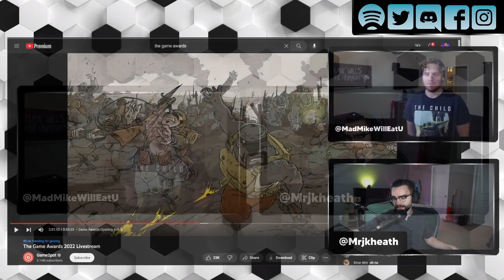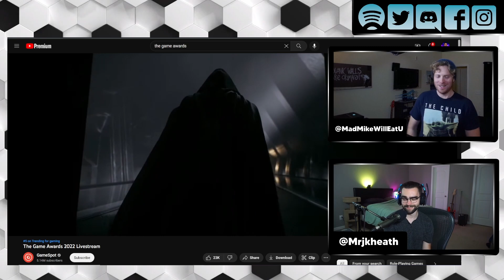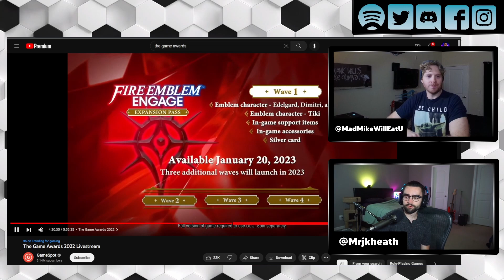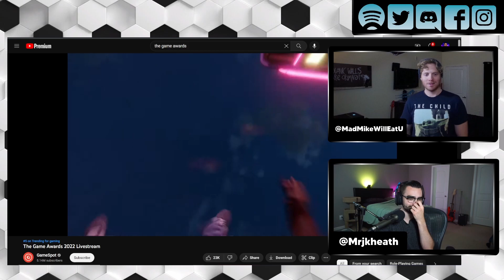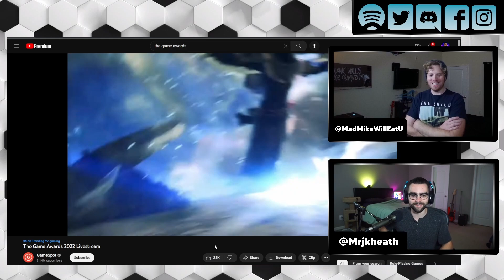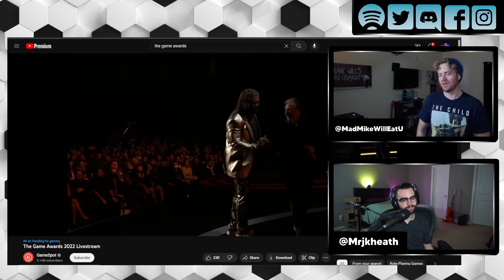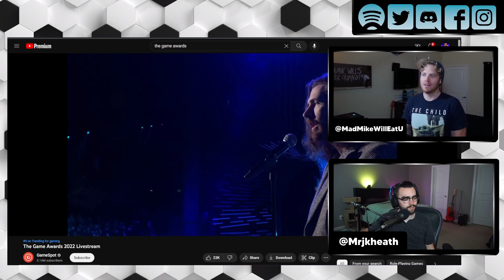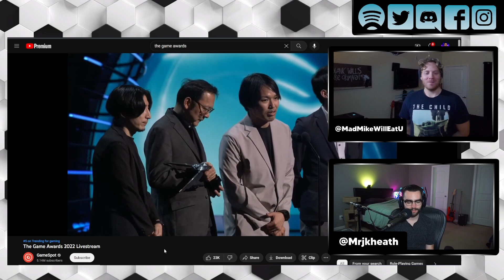2022 Game Awards Recap, Game Trailers and Game Awards S3E46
This week’s episode we dive into a full recap of the 2022 Game Awards and the many game announcements that took place. Including some movie adaptations and performances by artists and musicians.

0:00 Intro
0:42 Updates
5:53 Game Trailers:
7:28 Returnal (PC)
7:44 Hellboy: Web of Wyrd
9:36 Viewfinder
10:48 Atomic Hearts
11:59 Preshow Highlights
13:08 Hades II
15:07 Judas
17:10 Suicide Squad: Kill the Justice League
18:15 Star Wars: Jedi Survivor
20:06 Dune Awakening
21:50 Forspoken
23:42 DS2/Death Stranding 2
25:47 Immortals of Aveum
28:39 Remnant II
29:45 Transformers Reactivate
30:36 Diablo 4
32:25 Crash Team Rumble with Crash Bandicoot
34:28 Meet Your Maker
38:25 The Lords of the Fallen
40:11 Crime Boss: Rockay City
43:29 Cyberpunk 2077: Phantom Liberty (DLC)
47:35 Armored Core VI: Fires of Rubicon
49:56 Super Mario Movie Trailer
51:14 Final Fantasy XVI
55:18 Game Awards:
1:22:45 Game of the Year
1:25:19 Recap and Thoughts
1:29:30 Outro